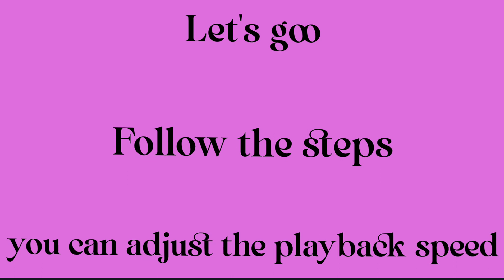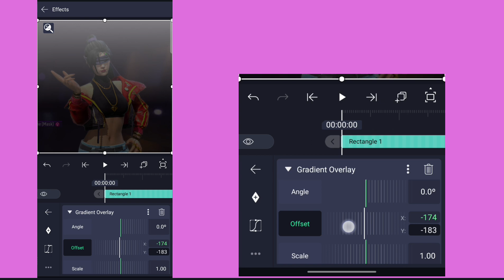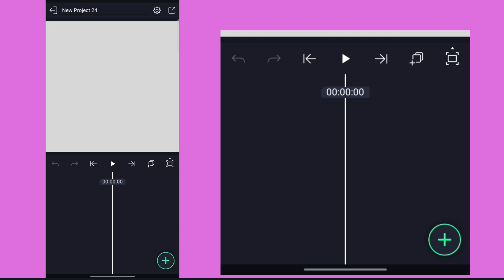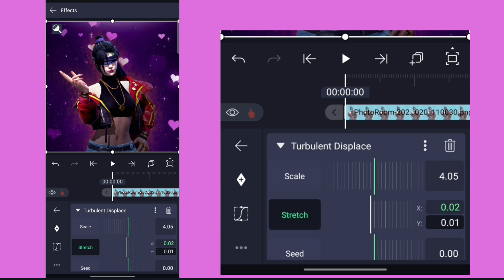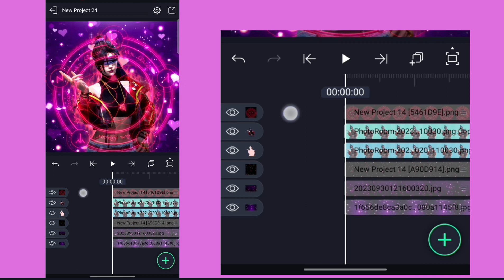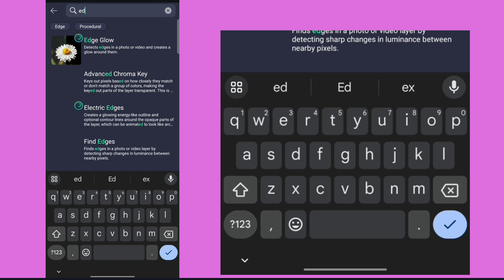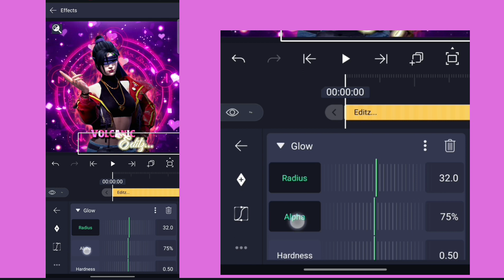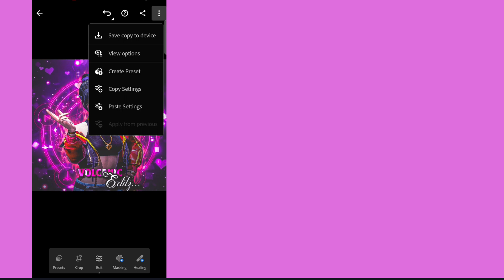Free Fire Logo Editing Tutorial 💕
💌Lightroom present
(NOTE:- Export this present to Lightroom & Use it)

💌Created by volcanic_ff

💌How to download my overlay?

💌Font name that I have used
Penster Rough Demo
Feeling Lovely

Agar acha lagaa tho credit dedo insta pe🥹

Support us🥹❤️